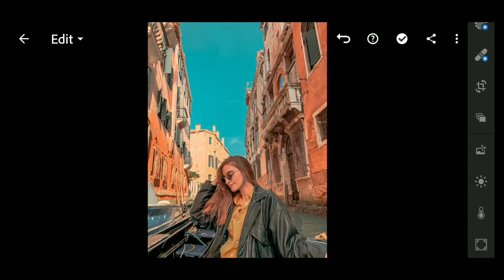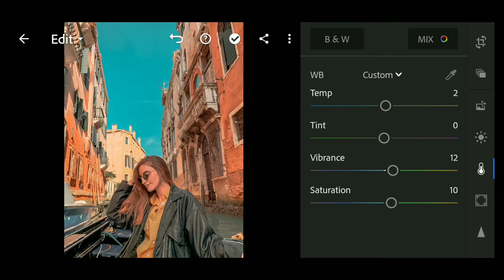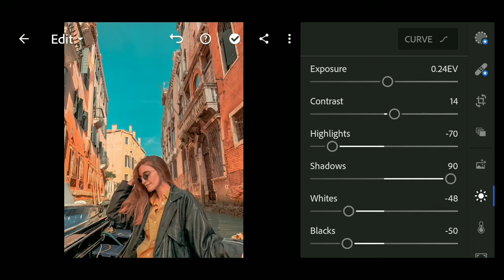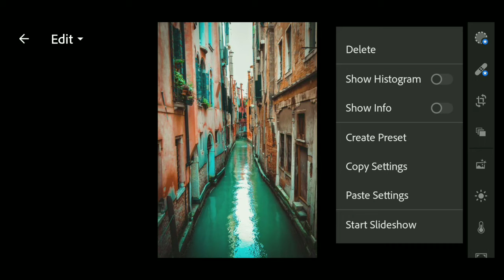how to Edit Venice present in Lightroom mobile| image and photo using Lightroom mobile application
How to Venice present in Lightroom|Mobile tutorial Orange and Blue Tone in Lightroom application🔥🔥🔥

  In the video, I will show you how to edit  Venice please ,using Lightroom Mobile.

If you are new viewer on this channel , you can follow Editing step on the video

∆ pictures

* Pintrest